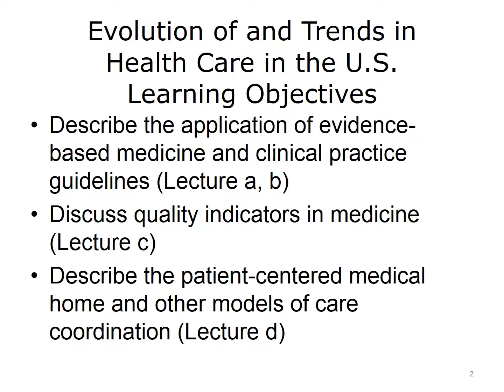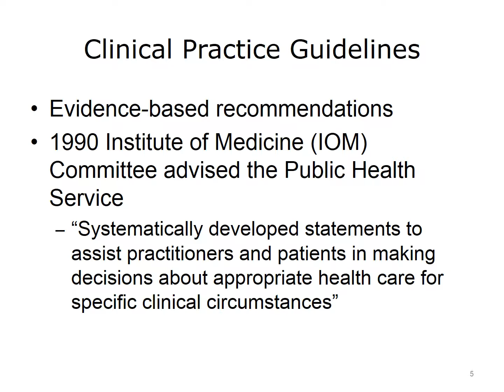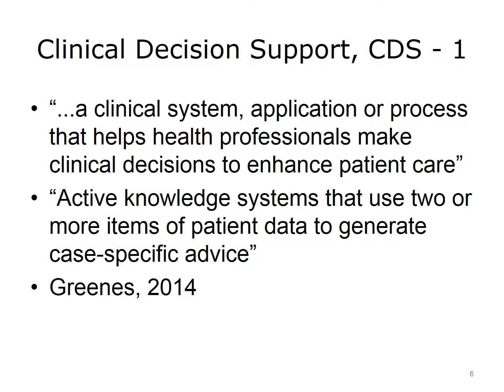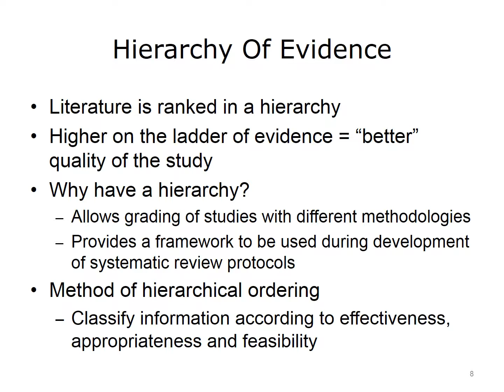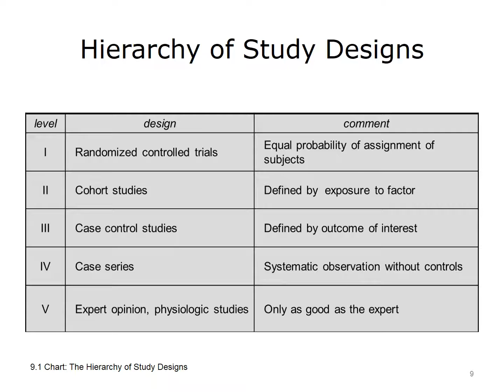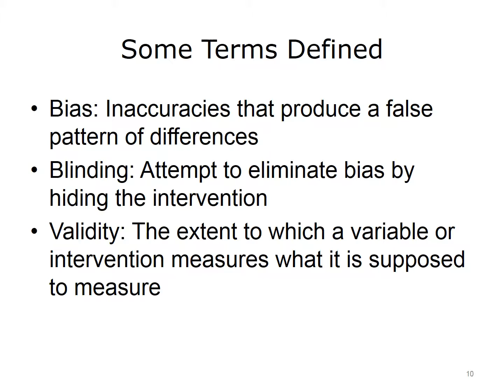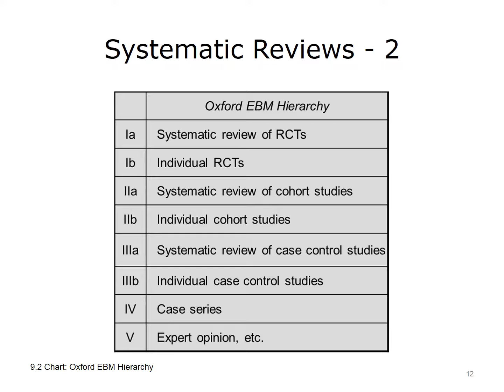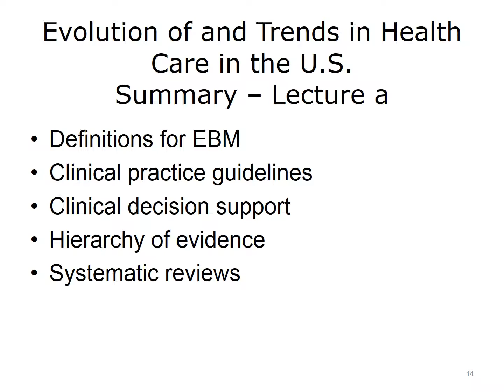ONC Component 1 Unit 9 Lecture a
Component 1: Introduction to Health Care and Public Health in the U.S.

Unit 9: Evolution of and Trends in Health Care in the U.S.

Lecture a: Evidence-Based Medicine

Description: Introduction to Health Care and Public Health in the U.S., is a survey of how health care and public health are organized and how services are delivered in the U.S. It covers public policy, relevant organizations and their interrelationships, professional roles, legal and regulatory issues, and payment systems. It also addresses health reform initiatives in the U.S.

Summary: This lecture covered: definitions of EBM, clinical practice guidelines, clinical decision support, hierarchy of evidence, and systematic reviews.